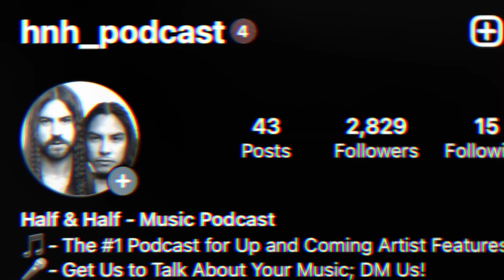Half & Half Podcast - Episode 64: Pearl Jam vs Motley Crue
Join host Paul and Adrian as they reunite after Adrian's battle with Covid. In this episode, Paul shares his experience of seeing Caifanes live. The duo dives back into their music challenge, with Adrian exploring the world of Motley Crue, while Paul immersed himself in the sounds of Pearl Jam. Tune in as they candidly discuss their thoughts, weaving personal experiences and analysis, proving that even in the face of illness, the power of music remains a constant source of inspiration and connection.